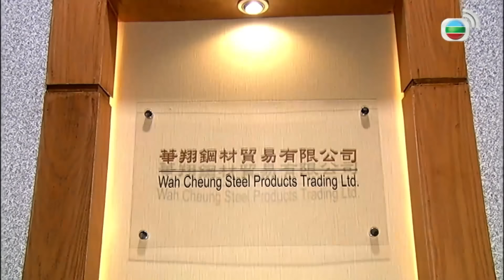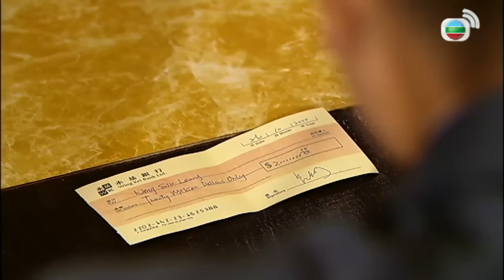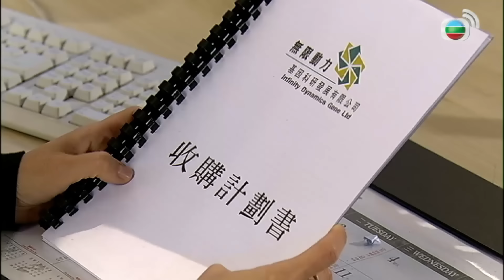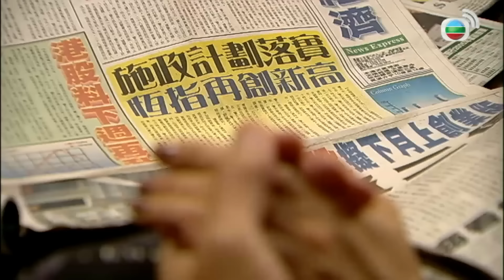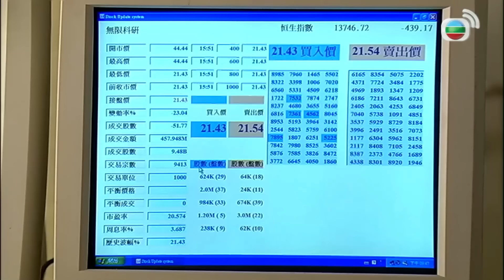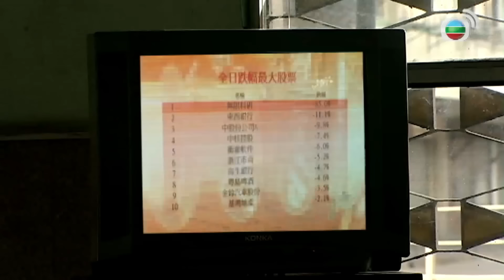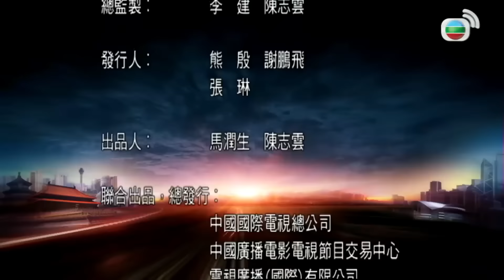Phim TVB Vòng Xoay Cuộc Đời (The Drive Of Life) tập 27+28/60 | Lâm Phong, Xa Thi Mạn | 2007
Phim TVB Vòng Xoay Cuộc Đời (The Drive Of Life)
Diễn viên: Lưu Tùng Nhân | Miêu Kiều Vỹ | Liêu Kinh Sinh | Ngũ Vệ Quốc | Lâm Phong | Mã Đức Chung | Xa Thi Mạn | Tuyên Huyên | Phùng Thiệu Phong | Ngô Trác Hy | Hồ Hạnh Nhi | Đặng Tụy Văn | Lương Tịnh Kỳ | Kênh TVB tiếng Việt

✨Nội dung phim: Ba anh em Hoa Văn Hàn, Hoa Văn Hồng và Hoa Văn Thạc vốn đều sinh ra ở Trung Quốc, nhưng thời cuộc hỗn loạn và vô vàn hiểu lầm đã khiến cho họ nảy sinh bất hòa mâu thuẫn để rồi chia xa, người sống ở Hong Kong, người ở Bắc Kinh và người ở Canada. Về sau, cơn bão tài chính châu Á năm 1997 khiến Văn Hàn kinh doanh thất bại nặng nề. Nhưng may mắn là thành viên họ Hoa sống ở các nơi khác như con trai Văn Hàn - Hoa Chấn Bang và con trai Văn Hồng - Hoa Chấn Dân bỏ qua mâu thuẫn lúc xưa, quyết cùng ông đi chung con đường, đồng tâm hiệp lực phát triển ngành công nghiệp ô tô, hoàn thành giấc mộng xe ô tô mà nhiều đời họ Hoa từng mong mỏi. Mười năm phấn đấu gian khổ, cuối cùng nhà họ Hoa đã tạo được chiếc xe quốc nội sản xuất đầu tiên của mình, cống hiến một phần sức mạnh cho ngành công nghiệp ô tô Trung Quốc. Họ tin rằng chỉ có xe mà mình tự chế tạo ra, mới có thể bay nhanh đến tương lai rực rỡ.